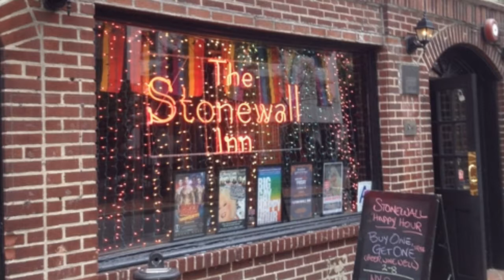LGBTCINE #17 | WHEN WE RISE (SERIE)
WHEN WE RISE, roteiro Dustin Lance Black, direção Gus Van Sant (2017) - Minissérie do canal ABC parcialmente inspirada no livro WHEN WE RISE, de Cleve Jones (2016).

SINOPSE
When We Rise narra as lutas pessoais e políticas, retrocessos e triunfos de uma família diversificada de pessoas LGBTQ que ajudou a pioneiro uma ramificação do Movimento dos Direitos Civis de sua turbulenta infância no século XX para os sucessos uma vez insondáveis ​​de hoje.

ONDE COMPRAR O LIVRO "WHEN WE RISE", de Cleve Jones:

QUANDO EU ESTIVE EM SAN FRANCISCO NO DIA DA LIBERAÇÃO DO CASAMENTO GAY EM TODOS OS EUA